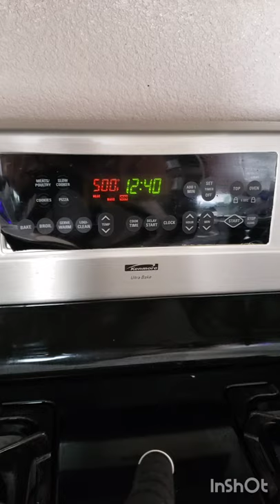Oven baked Red Snapper ala ROSS